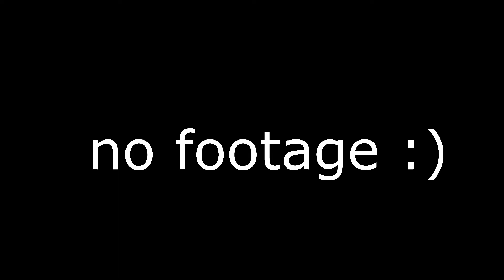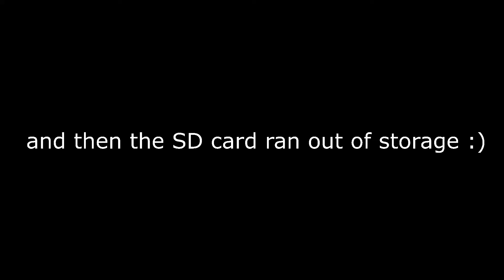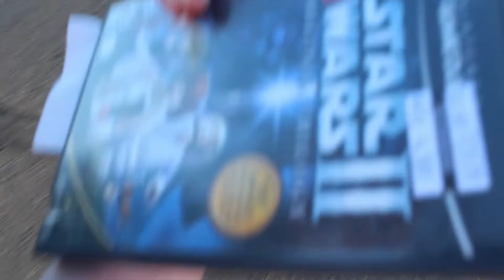Vlog Time - Clowns and we almost crash the car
New sound equipment?